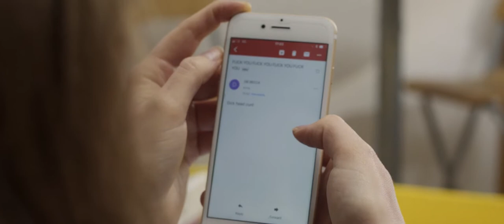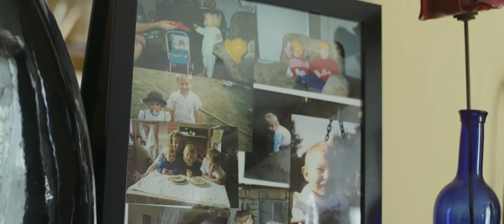LEFT MY DESK - The Short Film